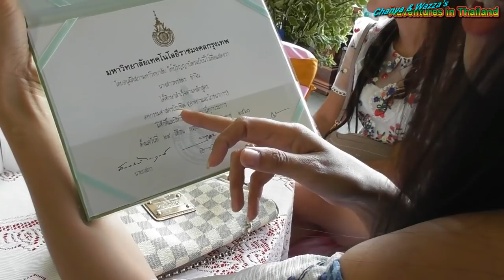Vlog 154 - Chanya's cousin graduates university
We take a short drive to Chanya's uncle's house where we have a family lunch and celebrate her cousin's graduation.

I chose early retirement over working the 40 40 40 plan and now I'm living stress-free as an Aussie expat living in Thailand with my Thai girlfriend. Our Video Blog covers the typical things we find ourselves doing as we build our life together living in the suburbs of Bangkok. My fiancée is a post-op ladyboy and we have been together since 2009. I finally moved to Thailand in September 2016 because the 8 years of travelling to see her were taking its toll. We hope we will give you a unique perspective on Thailand life and lifestyle as we go about our daily life and sometimes explore the Land of Smiles. Pop on over to our channel, and if you like what you see, pop a click on the Subscribe button so you can catch the latest videos on your YouTube feed.

You can also visit us at The Thailand Vlog Hub facebook group which is a community I'm building to support the Thailand Vlogging scene
If you don't like YouTube, I am also uploading my back catalogue to Daily Motion, TopBuzz and VidMe